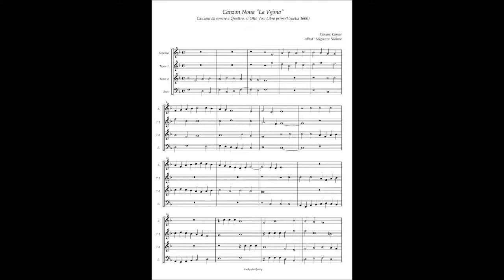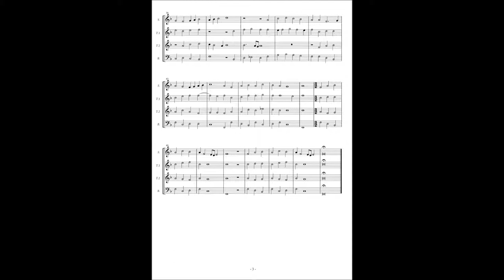Floriano Canale, Canzon 9 "La Vgona"